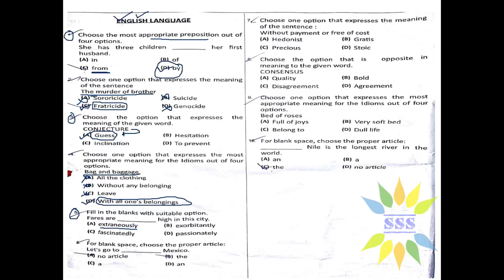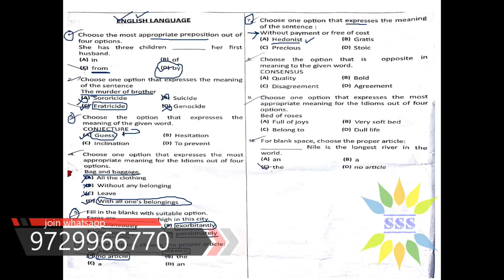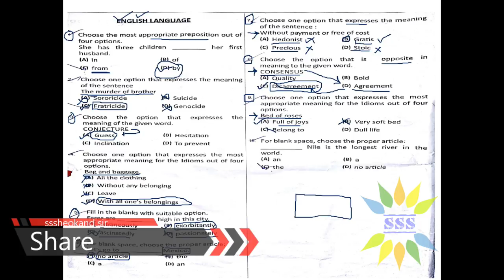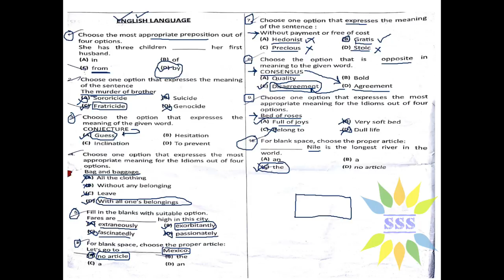HSSC conductor answer key solution and full paper discussion 10 september 2017 evening shift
Complete Answer key of HSSC ||
Conductor Exam || 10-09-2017 || Evening Shift
full discussion of hssc conductor exam paper

The Written Examination for Conductor posts in Haryana Roadways will be conducted on 10th and 17th September 2017. The Exam Date for Conductor posts are officially available now and so are the roll numbers.

The Haryana Roadways Admit Card are now available from 4th Sep to 9th Sep 2017. Haryana Roadways answer key will also be provided by us. Conductor License Number is required to download the admit card.
Under the Advertisement Number 04/2017, The Transport Department of Haryana state had notified 2038 Drivers Posts and 930 Conductor Posts. Many 10th Class pass candidates having Heavy Transport Vehicle License with 3 Years experience of driving heavy vehicles have applied the form.
The Selection Process wasn’t mentioned in the official notification but now Haryana Staff Selection Commission (HSSC) has advertised a public notice in the newspaper for the written exam against Driver recruitment.
Posts: Driver, Conductor
Advt No: 04/2017
Department: State Transport Department, Haryana
Exam Organizer: Haryana Staff Selection Commission
Exam Cities: Check on your admit card.
Roll Number Release Date: 4th September to 9th September 2017
Conductor Exam Dates: 10th September, 17th September 2017
Morning Shift Timing: 10:30 A.M to 12:00 Noon. Reporting Time: 09:00 A.M
Evening Shift Timing: 3:00 PM to 04:30 PM. Reporting Time: 02:00 PM

Haryana Roadways Conductor Written Test will be held on two dates in September 2017. HSSC will conduct this test at various centers in Kurukshetra, Ambala, Panchkula, and Karnal. No entry shall be allowed after 9:30 A.M for Morning Shift and 2:30 PM for the evening shift.
The written test will be having 100 Multiple Choice Questions (M.C.Q.) only. The option type paper will be conducted for 200 Marks. The duration of the written test is 90 Minutes. Each question provides 2 Marks. The interview shall be conducted for 25 Marks.
Total Questions: 100
Exam Duration: 1 Hour 30 Minutes
Total Marks for the Exam: 200 Marks
Interview: 25 Marks.

The Question paper of Haryana Roadways Examination has been divided in Two parts:

Part A: 75% Questions from General Awareness, Reasoning, Math, English, Science, Hindi etc.
Part B: 25% Questions from Haryana GK.
Interview: The viva-voce shall be hosted for 25 Marks only for those who qualified in the written test. Before commencing the interview, candidate must pass the driving test that will be hosted by Haryana Roadways.
The HSSC Admit Cards for the Conductor written test have been released now. website.

Due to large number of candidates compared to the Driver posts, the exam will take place a little bit late. Separately, no roll number must be sent through the post.
The instructions shall be available on the admit card that must be followed by each of the candidates. The written test date for conductor posts shall be notified soon. Bookmark this page for further information and news.